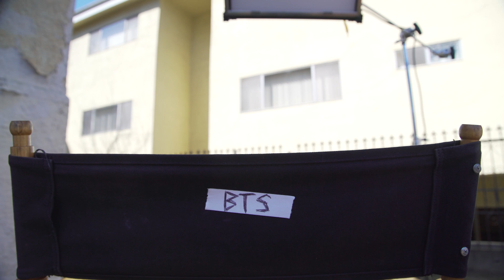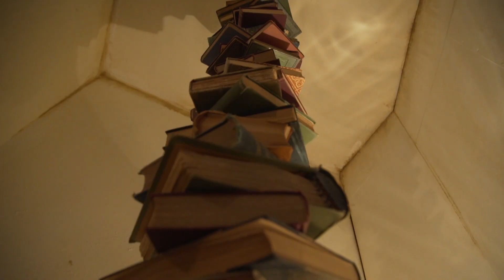DELUSION: LIES WITHIN - Behind the Scenes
DELUSION: LIES WITHIN is gearing up for it’s world premiere!

Skybound’s brand new VR version of the hit immersive theatrical performance is set to debut at the Overlook Film Festival in New Orleans April 19th. Set in the 1940’s American South, beloved author Elena Fitzgerald goes missing before releasing the final novel in her epic dark fantasy that has captivated fans Daniel and Virginia. As many believe her to be dead, Daniel and Virginia must leave their grim reality behind to save Fitzgerald from her own literary nightmare.

We’re super excited for you to check out this brand new VR experience directed by Delusion creator Jon Braver. Learn more about The Overlook Film Festival and get tickets!

Also, tune in every Monday for a regular helping of OUT THIS WEEK, where we’ll be giving you the scoop on the where, when and what of your favorite Skybound Stuff! Everything from The Walking Dead, Invincible, Manifest Destiny, Outcast, and more! All here on Skybound!

Body Horror Inspirations, by James Asmus!

OVERKILL's The Walking Dead: Interview w/ Robert Kirkman & djWHEAT!

Skybound Happy Hour ft. LeeAnna Vamp!

Skybound Happy Hour ft. Michael Traynor!

Skybound Insider ft. Robert Kirkman, Lorenzo De Felici, Annalisa Leoni, & Sean Mackiewicz